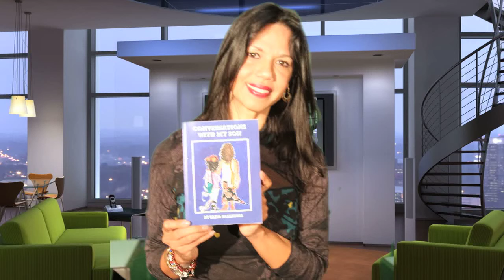conversaciones con mi hijo